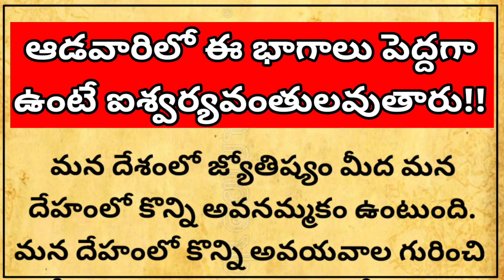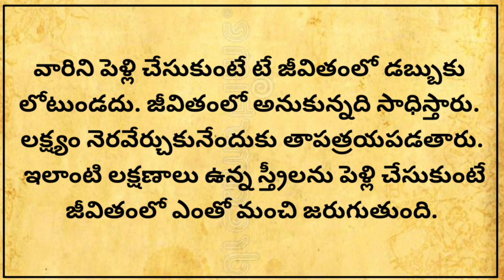ఆడవారిలో ఈ భాగాలు పెద్దగాఉంటే ఐశ్వర్యవంతులవుతారు/తాళపత్ర గ్రంథ సత్యాలు/ inTelugu"on YouTube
తాళపత్ర గ్రంథ సత్యాలు/Real life facts inTelugu"on YouTube

talapatra, talapatra nidhi, talapatra nidhi book, talapatra quotes in Telugu, talapatra satyalu, talapatra facts, inspirational quotes in Telugu, darma sandehaalu, temple quotes in Telugu,